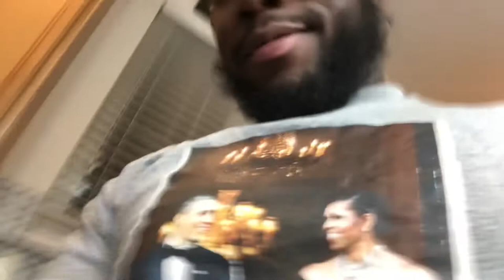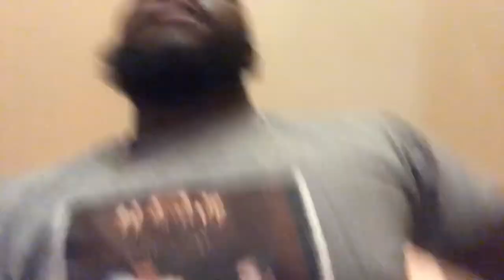MEGA FAMILY VACATION THE TAVARES’S + THE CRAZIES PT. 1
CHECK OUT THIS VIDEO WHERE OUR LARGE FAMILY GET TOGETHER FOR A WEEK IN ORLANDO FLORIDA!